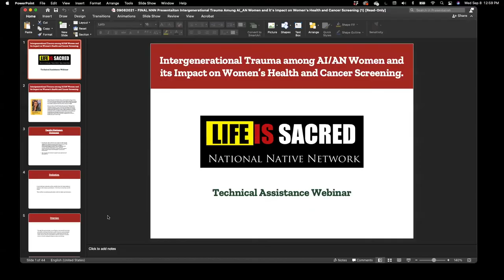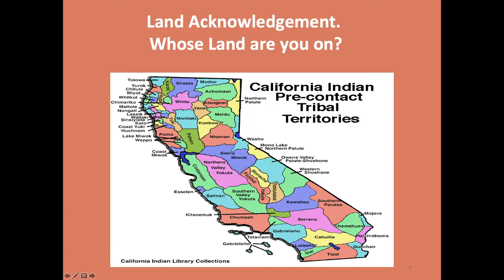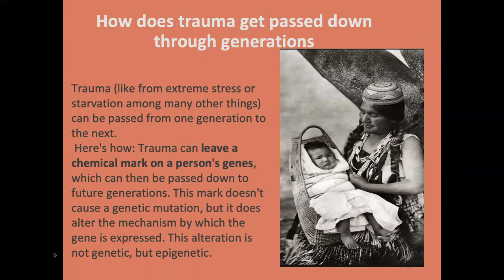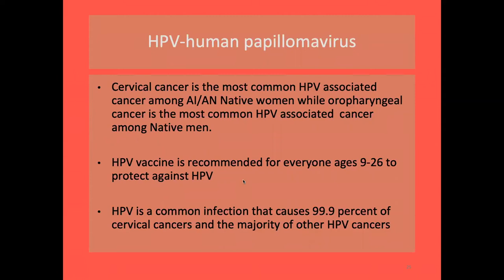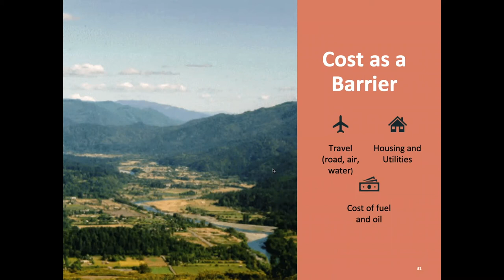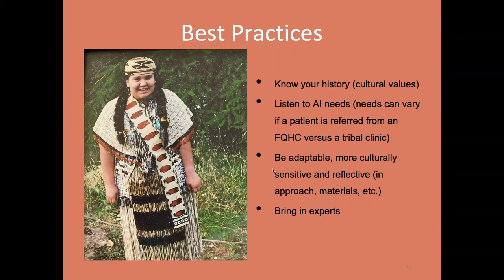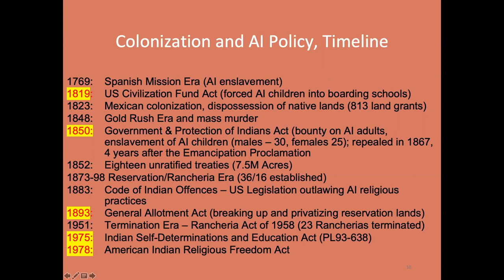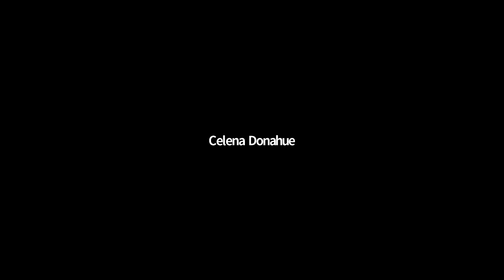Intergenerational Trauma Among AI/AN Women and its Impact on Women's Health and Cancer Screening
Presenter:
Celena Donahue
Public Health Advocate
Pueblo

Overview:
Through this presentation, you will gain an increased knowledge and understanding of the history and historical trauma amongst Native Americans and AI/AN women, understand the barriers within Native American populations and the impact on women, women’s health, and gynecological cancer screenings.

Target Audience:
Physicians, nurses, health educators, administrators, and support staff working with American Indian and/or Alaska Native communities.

Speaker Info:
Celena Donahue is Pueblo Indian, and her family is Hupa, Yurok, and Karuk. She was raised on the Hoopa Valley Indian Reservation in rural northeastern Humboldt County. She graduated from California State University of Sacramento in 2008. She currently is a Health Equity Advocate and a Talking Circle Facilitator and has 17 years in Clinical Pathology. She has been working in Public Health for over a decade and has successfully collaborated with numerous tribes, Indian Health Services (IHS), community clinics, and different stakeholders in the healthcare community over the past several years. As a result of her collaborative efforts, there has been a significant increase in health and cancer screenings. She has a vested interest in tribal communities and minimizing the healthcare disparities in these communities.  Celena has also served as the internal subject matter expert on Tribal Public Health Issues and worked on culturally appropriate materials, trainings, and guides. She has strong ties through a plethora of tribal communities where she has served as a community member and healthcare professional. Celena currently volunteers and sits on several tribal coalitions, boards, and committees.

There is no commercial interest support for this educational activity.

CEs will not be offered for this activity.